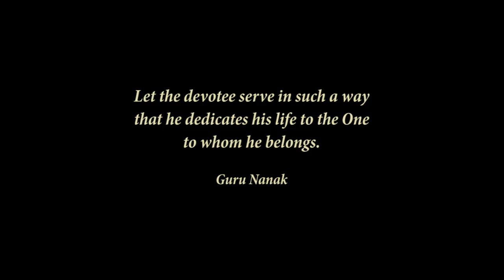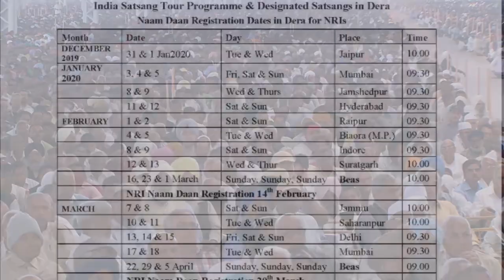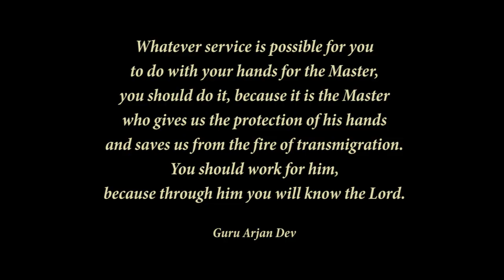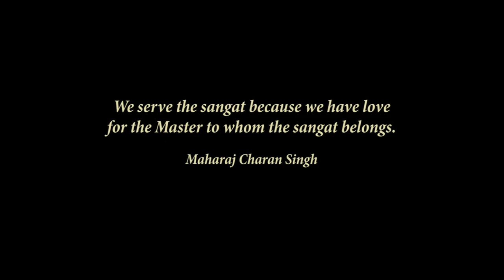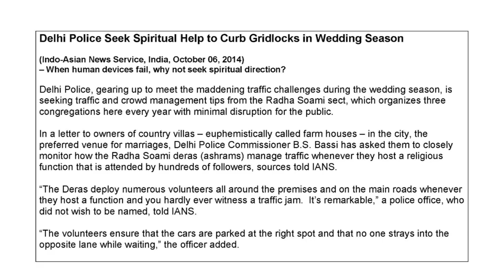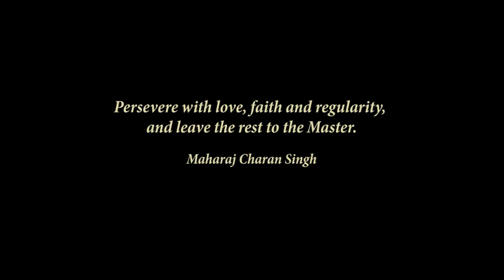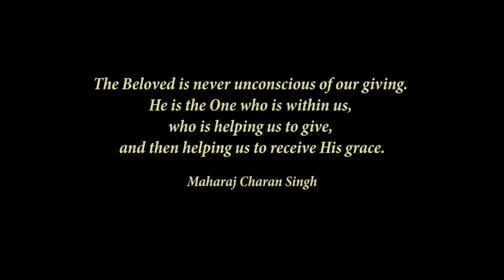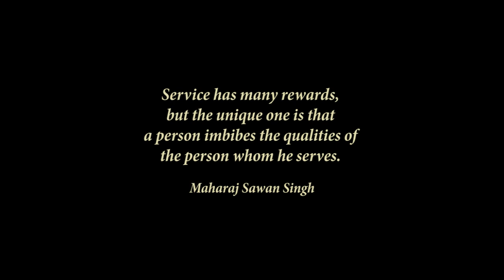Seva of Love (Full version) - RSSB (English)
“Seva of Love” (Full version) is the complete two-hour documentary movie on seva or selfless service. It presents the meaning of seva from various perspectives, and shows the many seva activities that take place at the Dera Baba Jaimal Singh as well as at its affiliated centres in India and abroad. The movie emphasizes the core essence of the Sant Mat teachings -- that physical or outer seva is a means to achieve the true inner seva of meditation. As Hazur Maharaj Ji explained: "You see, the real seva is meditation. Other sevas are means to achieve this end. You want to be humble, you want to be useful, you want to have a compassionate heart, so that you may invoke the grace of the Lord in your meditation. These are all means to achieve the end."